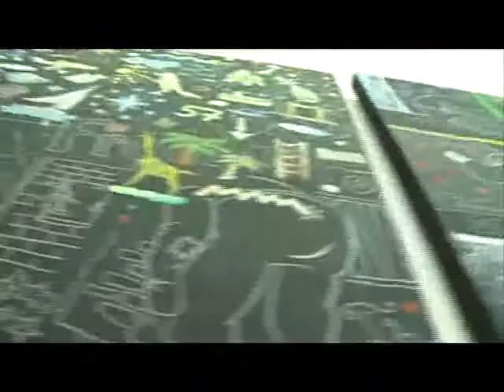12. Fehérvár Szalon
Tizenkettedik alkalommal nyílt meg a Fehérvár Szalon - a  székesfehérvári illetve városhoz kötődő professzionális és amatőr alkotók seregszemléje. A november 15-ig látogatható tárlatnak a Volksbank Galéria ad otthont.